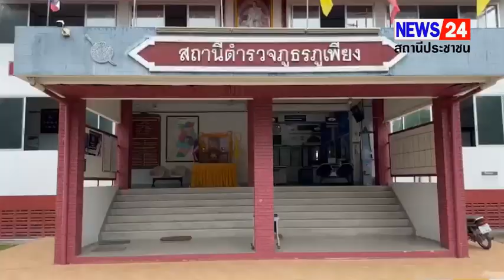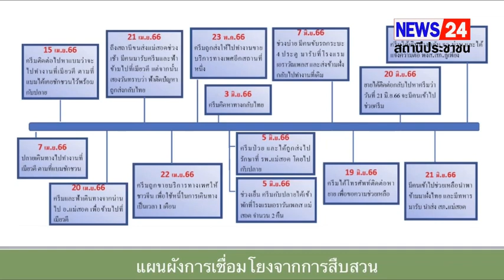น่าน จับเพื่อนสาวแสบ ลวงค้าประเวณีบ่อนพม่า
เมื่อวันที่ 27 มิถุนายน 2566 เวลา 10.30 น. ที่ศูนย์ปฏิบัติการ สถานีตำรวจภูธรภูเพียง อ.ภูเพียง จ.น่าน พล.ต.ต.ปิยะพันธ์ ภัทรพงษ์สินธุ์ ผู้บังคับการตำรวจภูธรจังหวัดน่าน แถลงผลการจับกุม น.ส.นภาพร หรือแบม นามสมมุติ ชาวอำเภอเวียงสา อายุ 20 ปี ในข้อหา “ร่วมกันค้ามนุษย์,เพื่อสนองความใคร่ของผู้อื่น เป็นธุระจัดหา ล่อไป หรือพาไปซึ่งเด็กอายุกว่าสิบห้าปี แต่ไม่เกินสิบแปดปี เพื่อให้บุคคลนั้นค้าประเวณี แม้บุคคลนั้นจะยินยอมก็ตาม, เพื่อสนองความใคร่ของผู้อื่น เป็นธุระจัดหา ล่อไป หรือพาไปเพื่อการอนาจารซึ่งเด็กอายุกว่าสิบห้าปี แต่ไม่เกินสิบแปดปี แม้บุคคลนั้นจะยินยอมก็ตาม” หลังเจ้าหน้าที่ติดตามจับกุมตัวได้หลังกบดานอยู่ในกรุงเทพและกลับมาบ้านที่จังหวัดน่านคาดหาเหยื่อเพิ่มเติม ได้ที่สถานีขนส่งจังหวัดน่าน เมื่อเวลา 04.30 น.

สืบเนื่องจากเมื่อวันที่ 20 มิถุนายน 2566 เวลาประมาณ 16.00 น. ได้มีนางสาวนี นามสมมุติ อายุ 34 ปี ได้เข้ามาแจ้งความขอความช่วยเหลือต่อเจ้าหน้าที่ตำรวจสถานีตำรวจภูธรงอบ ว่า น.ส.บี นามสมมุติ ชาวอำเภอทุ่งช้าง วัย 17 ปี ซึ่งเป็นบุตรสาวของตน ได้โทรศัพท์มาหายายเมื่อช่วงค่ำของวันที่ 19 มิถุนายน 2566 โดยขอความช่วยเหลือหลังถูกหลอกบังคับให้ไปค้าประเวณีให้ชาวจีนจนป่วยหนักจนถูกหามเข้ารักษาตัวที่โรงพยาบาลแม่สอดได้พัก 2 วัน ก็ถูกบังคับข้ามฝั่งไปค้ากามสนองความใคร่ให้ผีพนันชาวจีนต่อ ที่บ่อนคาสิโน ท่าข้าม KK3 เมียวดี ประเทศพม่า

โดยเล่าว่าตนกับกลุ่มเพื่อนๆ 4 คน รวม น.ส.แบม ผู้ต้องหา วัย 20 ปี ได้ทำงานอยู่ร้านอาหารแห่งหนึ่ง น.ส.แบม ได้ชักชวนไปทำงานที่บ่อนคาสิโน ท่าข้าม KK3 เมียวดี พม่า ว่าเป็นงานชงเหล้าให้แขกในบ่อน รายได้ดี พวกตนประกอบด้วย น.ส.เอ นามสมมุติ วัย 16 ปี ชาวอำเภอบ้านหลวง น.ส.บี นามสมมุติ วัย 17 ปี ชาวอำเภอทุ่งช้าง และ น.ส.ซี นามสมมุติ วัย 19 ปี ชาวอำเภอเชียงกลาง น.ส.แบบ ยังบอกว่าเดินทางไปฟรี มีที่พักฟรี อยากกลับตอนไหนก็ได้
โดยเมื่อวันที่ 7 เมษายน 2566 ที่ผ่านมา น.ส.เอ นามสมมุติ ชาวอำเภอบ้านหลวง วัย 16 ปี ได้เดินทางไปก่อนมี น.ส.แบม เป็นคนนั่งรถโดยสารจากจังหวัดน่านไปส่งที่อำเภอแม่สอด จังหวัดตาก จากนั้นวันที่ 15 เมษายน 2566 น.ส.บี และ น.ส.ซี ได้ติดต่อไปที่ น.ส.แบมว่าจะไปทำงานที่บ่อนคาสิโนตามที่เคยชักชวนไว้ และนัดวันเดินทาง จากนั้นช่วงเช้า ของวันที่ 20 เมษายน 2566 น.ส.บี วัย 17 ปี น.ส.ซี วัย 19 ปี ได้โดยสารรถทัวร์ไปลงที่สถานีขนส่งจังหวัดพิษณุโลกช่วงเย็น แต่รถไปอำเภอแม่สอดจะมีรถมาในช่วงเวลา 02.00 น. จึงนั่งรออยู่ที่สถานีขนส่ง จนถึงเวลาจึงขึ้นรถต่อไปลงที่สถานีขนส่งแม่สอดจังหวัดตากเมื่อเช้ามืดของวันที่ 21 เมษายน 2566 และที่สถานีขนส่งอำเภอแม่สอดมีผู้ชายใสแมซใส่หมวกขับรถกระบะสี่ประตูมารับและขับไปส่งที่ชายแดนไทยพม่า และมีชาญฉกรรจ์ไม่ทราบชื่อมาพาข้ามแดนแบบผิดกฏหมายทางช่องทางธรรมชาติ โดยพาไปส่งให้นางแก้ว ที่บ่อนคาสิโน
จากนั้นวันที่ 22 เมษายน 2566 ถูกนางแก้ว และกลุ่มชายฉกรรจ์บังคับให้ขายบริการทางเพศให้กับผีพนันหื่นชาวจีน ลูกค้าบ่อนคาสิโนโดยรับแขกวันหนึ่งกว่า 10 คน เป็นเวลา 1 เดือน โดยไม่ได้รับเงิน อ้างว่าเป็นค่าเดือนทางและที่พัก จากนั้นวันที่ 23 เมษายน 2566 ไม่พบเจอ น.ส.ซี วัย 19 ปี ชาวอำเภอเชียงกลาง นางแก้ว ผู้ดูแลที่พม่าแจ้งว่าส่ง น.ส.ซี กลับไทยไปแล้ว น.ส.บี วัย 19 ปี บอกว่าต้องทนทุกข์รับจีนผีพนันหื่นวันละกว่า 10 คน จนครบ 1 เดือน นรกในชีวิตยังไม่จบ วันที่ 23 พฤษภาคม 2566 ถูกบังคับส่งไปขายบริการทางเพศไปยังอีกอาคารหนึ่ง ถูกบังคับให้รับแขกหื่นวันละไม่ต่ำกว่า 10 คน จนทนไม่ไหวหาทางกลับไทยแต่ก็มืดมนมองหาทางไม่เห็น ถูกบังคับให้ค้าประเวณีร่วมหลับนอนกับแขกชาวจีนไม่ต่ำกว่าวันละ 10 คน จนล้มป่วย จนถูกส่งข้ามจากฝั่งพม่าไปรักษาตัวต่อที่โรงพยาบาลแม่สอดเมื่อวันที่ 5 มิถุนายน 2566 โดยมี น.ส.เอ ชาวอำเภอบ้านหลวง วัย 16 ปี ข้ามฝั่งมาด้วยกัน แต่ก็มีชายฉกรรจ์คอยประกบอยู่ห่างๆ หลังตรวจรักษาแล้วไม่ได้นอนพักรักษาตัวที่โรงพยาบาล จึงไปพักที่โรงแรมแห่งหนึ่งในอำเภอแม่สอด สถานที่ที่กลุ่มชายฉกรรจ์นั้นจัดไว้ 2 คืน โดยไม่ได้ออกไปไหน

จากนั้นวันที่ 20 มิถุนายน 2566 น.ส.นี นามสมมุติ ได้เข้าแจ้งความกับเจ้าหน้าที่ตำรวจ สถานีตำรวจภูธรงอบ ให้ช่วยเหลือ น.ส.บี วัย 17 ปีบุตรสาวของตนที่ถูกหลอกให้ไปขายบริการที่บ่อนกาสิโน เมียวดี พม่า หลังรับแจ้งเจ้าหน้าที่ตำรวจชุดสืบสวน สถานีตำรวจภูธรภูเพียง ชุดสืบสวนตำรวจภูธรจังหวัดน่าน พร้อมเจ้าหน้าที่ชุดสืบสวนตำรวจภูธรภาค 5 ร่วมกับ หน่วยเฉพาะกิจราชมนู กรมทหารราบที่ 4 กองกำลังนเรศวร ได้ร่วมกันวางแผนการให้การช่วยเหลือในวันที่ 21 มิถุนายน 2566 โดยให้สายลับทำทีเป็นนักพนันเข้าไปใช้บริการ และทำการแกล้งซื้อบริการทางเพศแบบค้างคืนในราคา 5,000 บาท โดยอ้างว่าจะไปใช้บริการทางเพศ น.ส.บี วัย 17 ปี ที่ห้องพักในโรงแรมที่เปิดไว้ แล้วพา น.ส.บี วัย 17 ปี พามาส่งให้ เจ้าหน้าที่ทหาร หน่วยเฉพาะกิจราชมนู กรมทหารราบที่ 4 กองกำลังนเรศวร ที่วางกำลังรออยู่แนวชายแดนฝั่งไทย ช่วยเหลือส่งถึงอ้อมกอดพ่อกับแม่ น.ส.บี วัย 17 ปี ที่รอคอยและลุ้นระทึกกับปฏิบัติการการให้การช่วยเหลือในครั้งนี้
จนเวลา 14.00 น.เจ้าหน้าที่ทหาร หน่วยเฉพาะกิจราชมนู กรมทหารราบที่ 4 กองกำลังนเรศวร สามารถช่วยเหลือ น.ส.บี วัย 17 ปี กลับสู่ประเทศไทยด้วยความปลอดภัย จากนั้นได้เดินทางกลับสู่จังหวัดน่าน และเข้าให้ปากคำต่อพนักงานสอบสวนสถานีตำรวจภูธรภูเพียงท้องที่เกิดเหตุ โดยมีพยานหลักฐานสามารถระบุตัวว่า น.ส.นภาพร หรือแบมนามสมมุติ วัย 20 ปี เป็นผู้ล่อลวงให้ น.ส.บี วัย 17 ปี ไปบังคับค้าประเวณีที่บ่อนคาสิโน เมียวดี พม่า จนศาลจังหวัดน่านอนุมัติหมายจับเมื่อ
จ.น่าน โทร. 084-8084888

เสียงสัมภาษณ์ผู้การ พล.ต.ต.ปิยะพันธุ์ ภัทรพงษ์สินธุ์ ผู้บังคับการตำรวจภูธรจังหวัดน่าน…